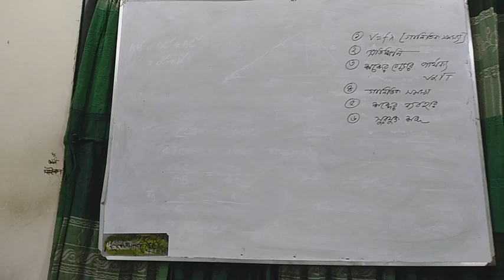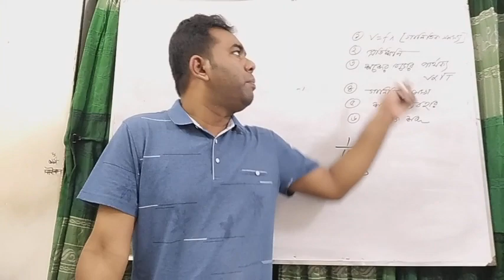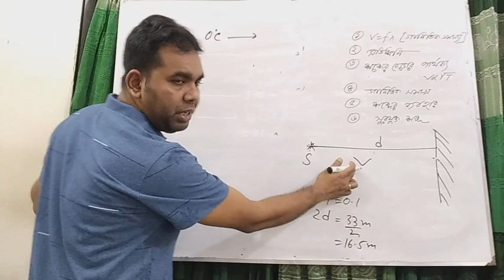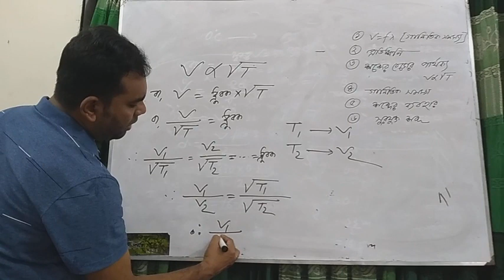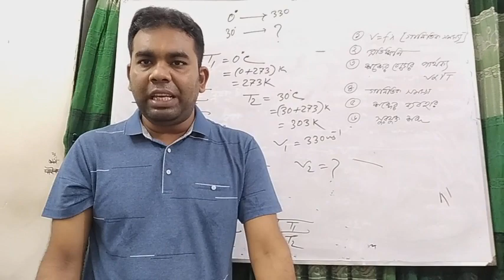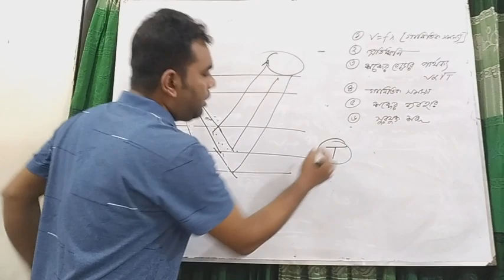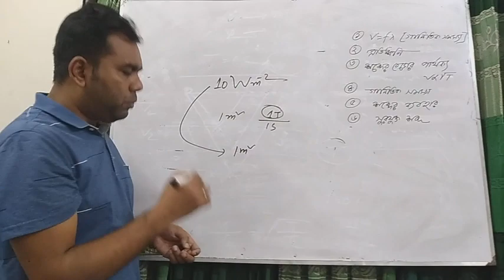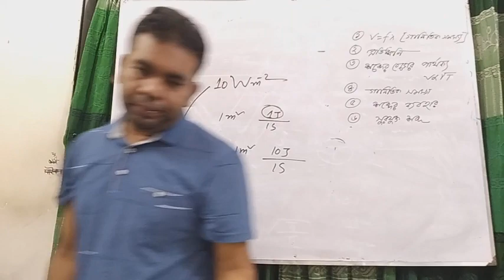পদার্থ বিজ্ঞান -৯ম/১০ম শ্রেনী_তরঙ্গ ও শব্দ (শেষ অংশ)